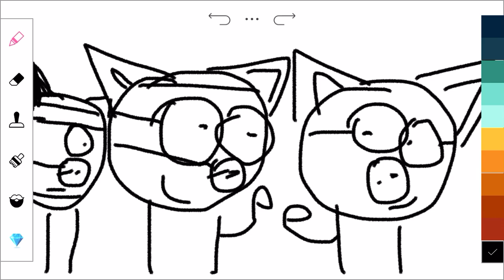Zee& Zuzzy meets Zizzys Daughter